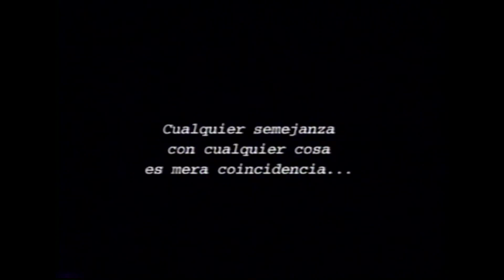La mítica compañía ¨La Mamá de Tarzán¨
Les comparto como se hizo el teaser de ¨La Mamá de Tarzán¨. Este teaser fue hecho para lanzar la compañía al mercado en 1998-99.
Quieres aprender a hacer algo así? Recuerda que cada 2 meses abrimos grupo de diplomado de animación.
Asesoría en proyectos de animación para estudios, para animadores y estudiantes, conferencias, talleres y master classes.